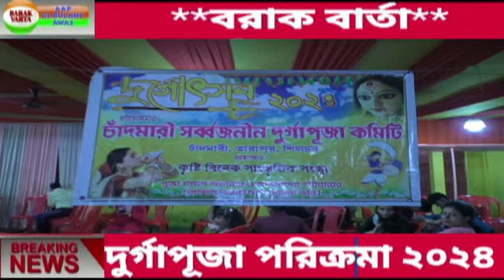CHANDMARI ROAD DURGAPUJA COMMITTEE 1